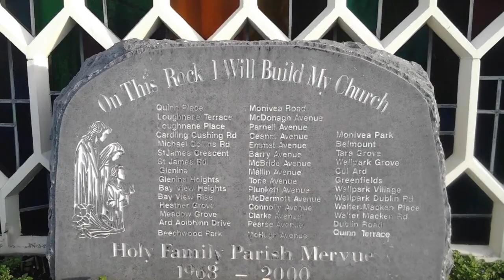A visit to Mervue, Galway City in 2015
A slideshow of photos I took during my visit to Mervue in Galway City on Saturday 3rd January 2015.

Mervue is a suburb located on east side of Galway City. Mervue was developed by the former Galway Borough Corporation in the 1950’s, 1960’s and 1970’s with council houses. The Holy Family Catholic Church in Mervue was built in 1968. Mervue has 2 primary schools; Holy Trinity primary school and St. Michael’s boys primary school. St. James’s GAA club, founded in 1994, is based in Mervue. St. James’s were Connacht Intermediate Football Champions in 2011.
Mervue United soccer club was founded in 1960 by a group of local residents. Mervue United’s club grounds are Fahy’s Field. In November 2008, they won promotion from the A Championship to the League of Ireland First Division. The team were accepted to play in the newly formed A Championship in 2008.
Mervue also have two teams competing in the Galway & District League as well as juvenile teams ranging from ages nine to early teens, who compete in the League of Ireland Under 20 Championship.
Galway F.C. now represents Galway County at national level.
The IDA has an industrial estate in Mervue.